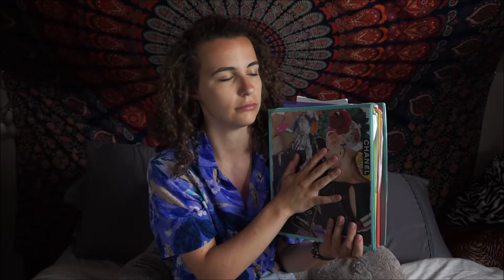WHAT'S IN MY BACKPACK // end of junior year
Completed my junior year of high school and here is what left... oof.  So happy it is summer vacation!!